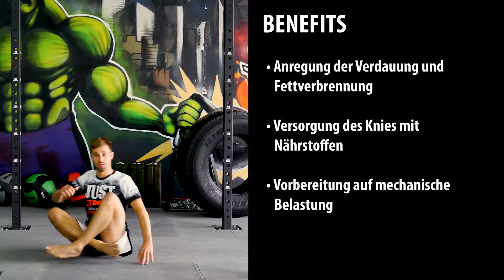Just Strong For You - Episode 07 Übungen: Mobilität Knie 2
Willkommen bei Just Strong For You!

Es ist wieder Montag und heute zeigt dir Manuel noch mehr Übungen, um deine Knie beweglich und stark zu halten.